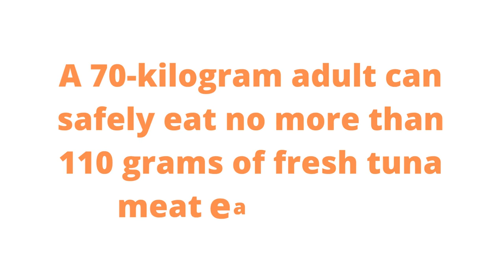Is Tuna Good For Diabetics?-Does tuna spike blood sugar?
Diabetes mellitus is a pancreatic illness that limits insulin production. Stress, fear, anxiety, external conditions, and obesity are all major contributors to the growing rates of illness, but one's food and way of life can also play a significant part in either increasing to or reducing the development of these conditions.

Tuna is permitted in a diabetic's diet because it is a high-quality protein source, has healthy fats (both saturated and unsaturated), and has no simple sugars. In addition, this fish is a great resource for the minerals Selenium, magnesium, phosphorus, and potassium, and vitamins D, A, B1, B3, and B6. Also, it has a Glycemic Index of zero.
Scientists from the University of Eastern Finland in Kuopio found that those with high concentrations of long-chain omega-3 fatty acids in their blood serum had a lower chance of developing type 2 diabetes. These fatty acids can be found in fish and fish oils, such as the Tuna you enjoy so much.

The amount of mercury in tuna is a controversial topic of discussion.. Unfortunately, among marine fish, tuna has the highest concentration of the dangerous heavy metal mercury. This is likely due to its position at the bottom of the food chain and the fact that it lives for a very long time.
Raw tuna meat has far more mercury than cooked tuna. However, the metal concentration was still extremely high in every sample that was tested. There is a weekly limit of 1.6 micrograms per kilogram of body weight for mercury consumption. A 70-kilogram adult can safely eat no more than 110 grams of fresh tuna meat each week, which is equal to around 1.5 cans of tuna in its sauce.
For diabetics, tuna is a safe food. However, try to limit over consumption.